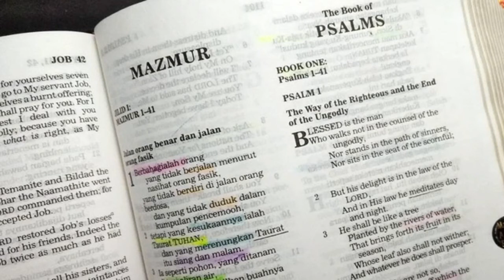Jikalau Baik pada Pemandangan Raja (Ester 9:13) Renungan Alkitab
Ester 9:13  Lalu jawab Ester: "*Jikalau baik pada pemandangan raja*, diizinkanlah kiranya kepada orang Yahudi yang di Susan untuk berbuat besok pun sesuai dengan undang-undang untuk hari ini, dan kesepuluh anak Haman itu hendaklah disulakan pada tiang."